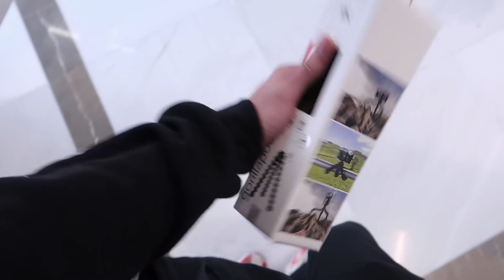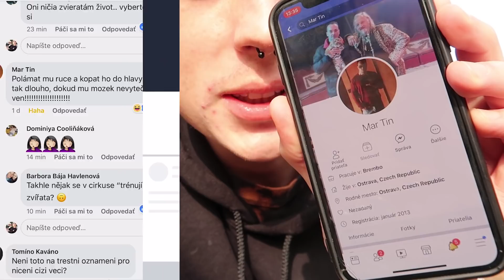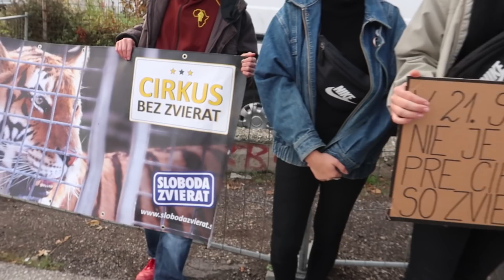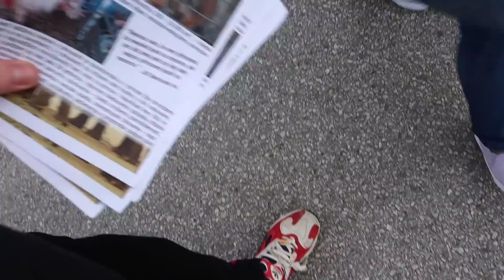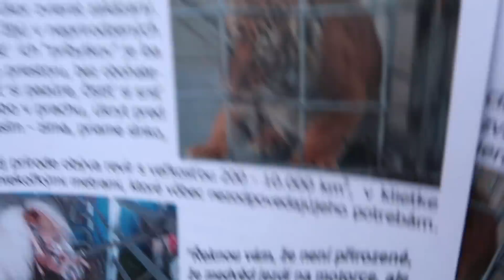NAPADOL MA ZAMESTNANEC CIRKUSU !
Zúčasnili sme sa protestu proti cirkusom. Uvedomelí mladí ľudia z organizácie Nerob Cirkus urobili pokojný protest. Všetko by prebiehalo ako by malo, a potom ma jeden zamestnanec cirkusu jednoducho napadol.